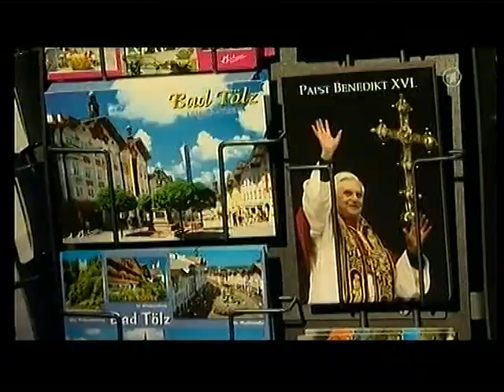Kein schöner Land - Tegernsee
DVD-Aufzeichnung